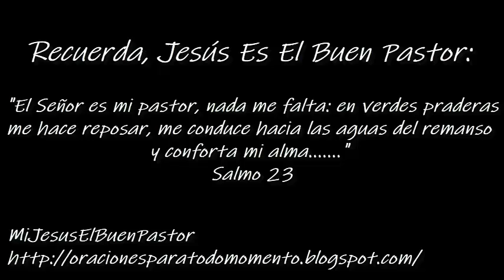SANTO EVANGELIO MIÉRCOLES 8 DE JUNIO DE 2022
REFLEXIÓN: "Te pedimos, Señor, que bendigas nuestro corazón para que se acreciente cada día más el desprendimiento y la generosidad, a fin de que nos des por añadidura toda la bonanza que tú quieres para nuestra vida. Amén".